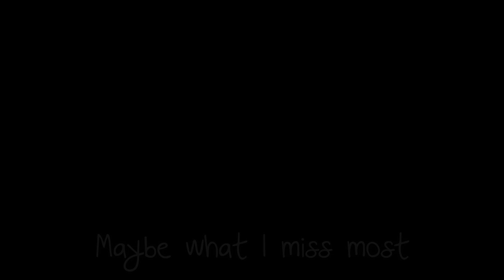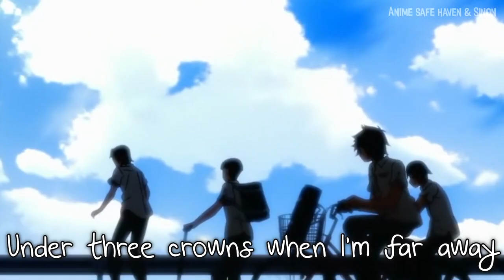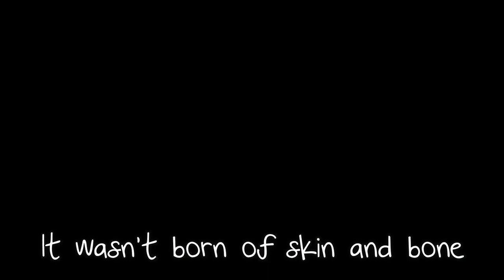Anime Mix「AMV Nightcore」- What I Miss Most (Calum Scott)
▻ This song is about missing you missing something from your past. It can be your hometown, a past lover, family, pet. Anything. It's about a feeling that is missing inside of you. A part of you that you want back.

Anime's used:
• Violet Evergarden
• Fairy Tail
• Snow White with the Red Hair
• Naruto Shippuden
• Haikyuu!!
• Fireworks
• Darling In The Franxx (again)
• Persona 5 The Animation
• Erased
• Violet Evergarden (again)
• Your Lie In April

It must have been a year since
I was thrown across an ocean far from home
And I was making oceans
Riding in between the highs and lows

Woah, when I wake in the morning I
Woah, it's the first on my mind

Maybe what I miss most
It wasn't made of steel and stone
And maybe what I miss most
It wasn't born of skin and bone
Under the sun, up on the waves
Under three climbs when I'm far away

And maybe you'll never know

Life beyond the window
I'm jealous of the way the black bird flies
Free among the people
Those quarter million stories pass me by

Woah, I wake in the moonlight I
Woah, it's the last on my mind

Under the sun, above the waves
Under three climbs and I'm far away

I remember at the table
All those faces, where did they go?
I imagine how it looks like
When I'm not there
I remember, every summer
But now that years are, just a number
There's no backwards
Time is faster with everything I've left behind

Cause under the sun, above the waves